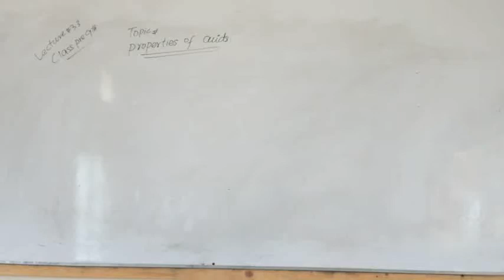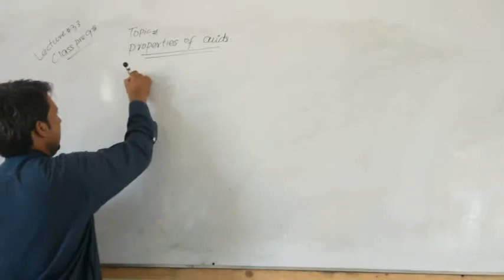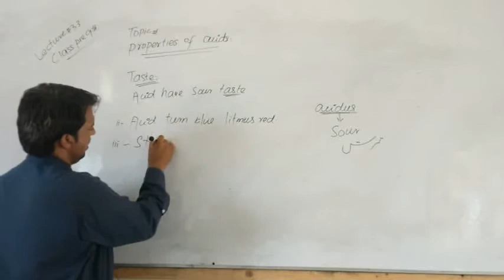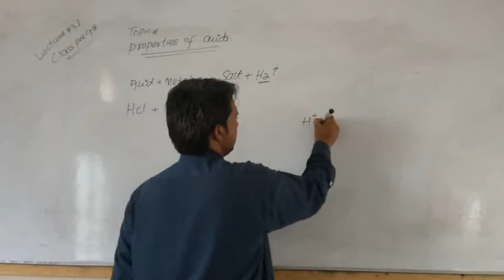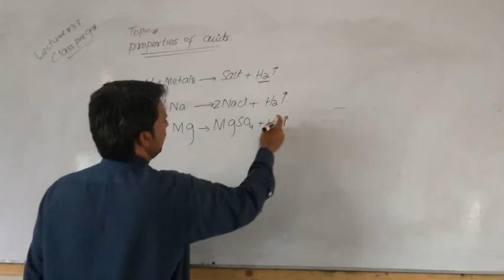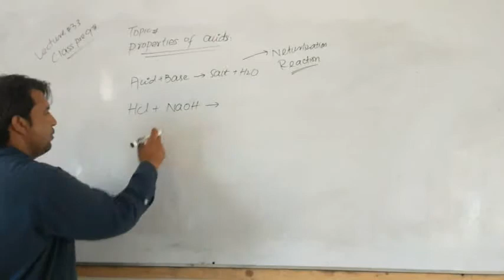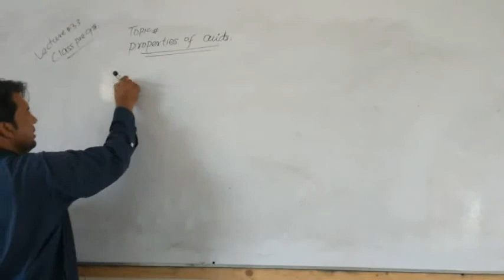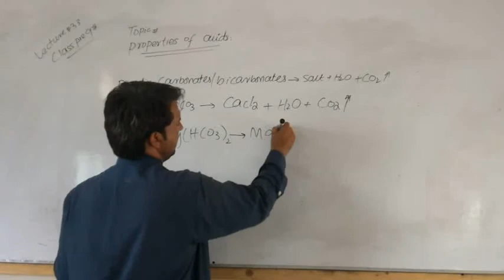lecture 33, science class pre 9th, properties of acid